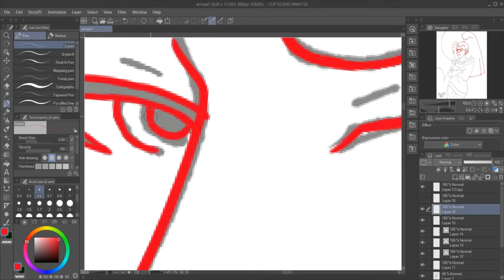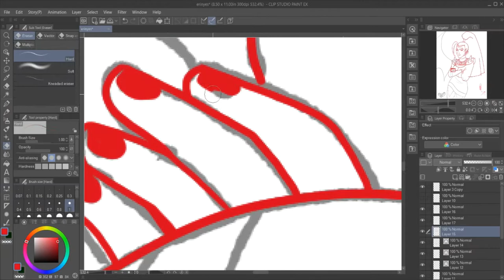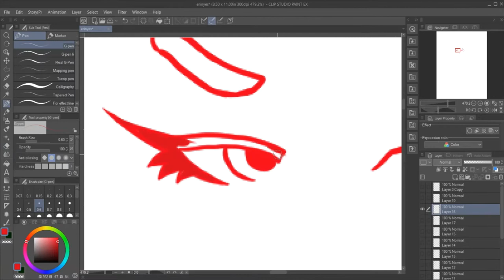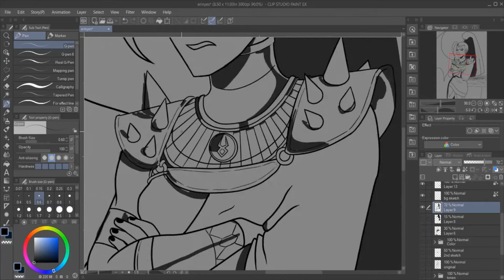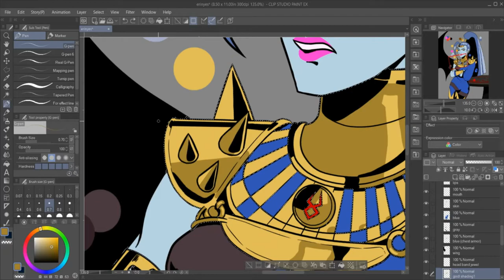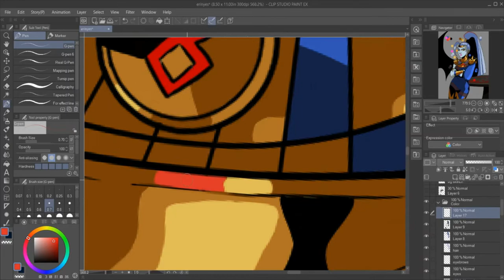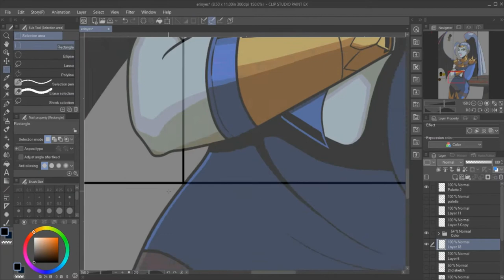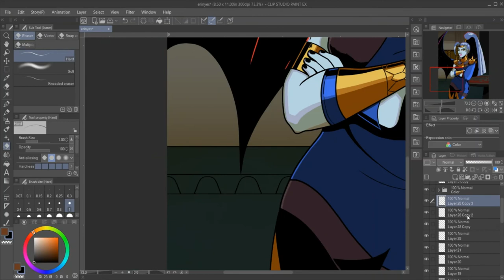Fan Art Speedpaint - Megaera (Hades)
"We're done here"

Here she is, my mean wife. This was a lot of fun to do, and I learned so so much from emulating the coloring style of the game. Also, yes that is another whole ass background. My goal in the coming year is to put more effort into backgrounds and every month's illustration is going to have one. I will only become stronger.

This was the illustration I worked on for December over on my patreon, at just the $5 level you can get exclusive access to WIPs and early access to finished pieces and progress videos!